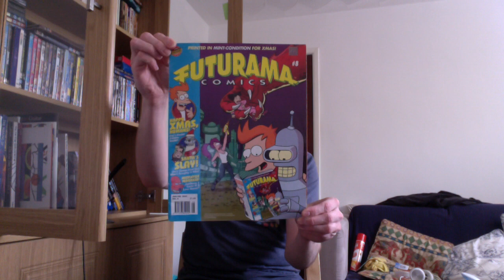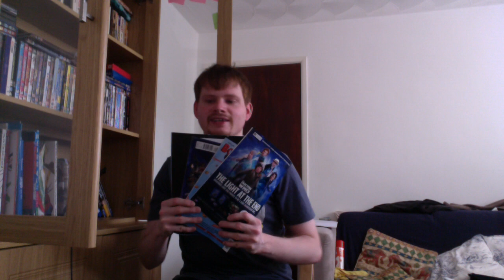What I got up to on Free Comic Book Day 2015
I picked up some free comics. The End.